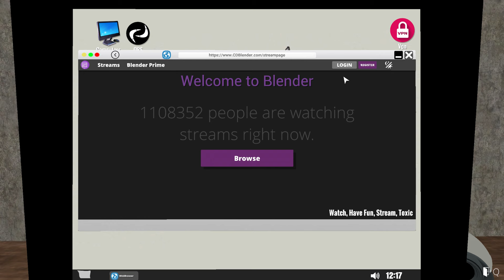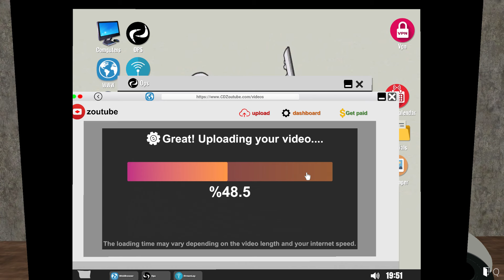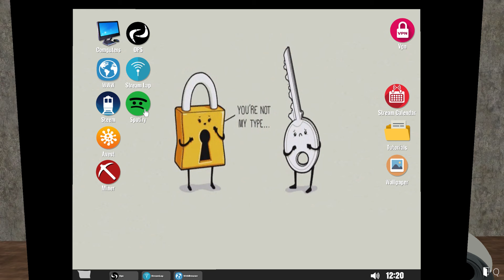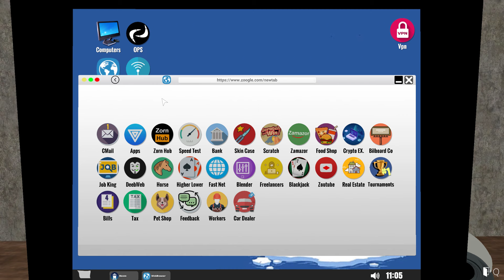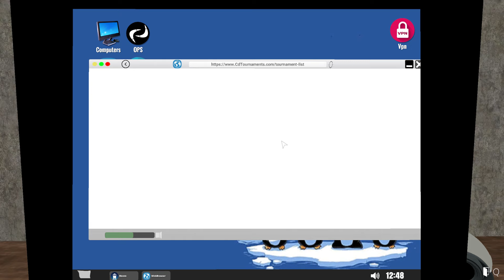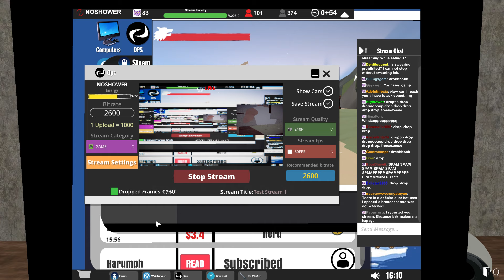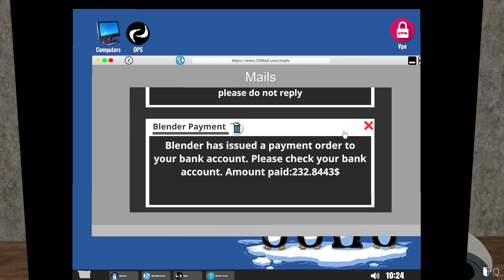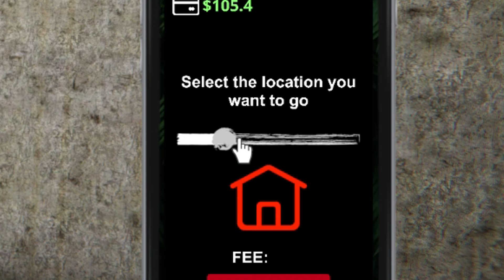NAPOKON IGRAM THE MITCHER 3 - Streamer Life Simulator (EP6)